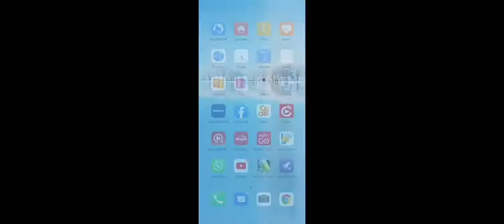The Battle Cats - Apocalypse Temple (2 ♛)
Same strat as 1 star.